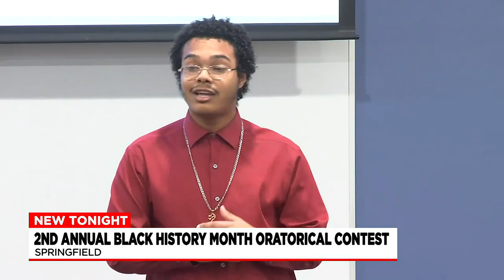Eastman’s annual Black History Month Oratorical contest in Springfield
Eastman’s 2nd annual Black History Month Oratorical Contest was held at Western New England University in Springfield.